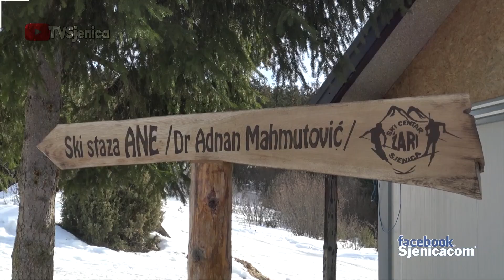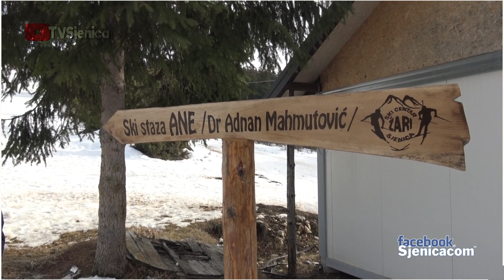Da li smo bili na nezvanicnom zatvaranju ski staze "Ane" dr Adnan Mahmutovic u Zarima danas?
Tradicija naše staze u Žarima kaže, kad se zavržava sezona, onda se okupi, zasedne, pomezi i popije po nešto... mi se iskreno nadamo da nije još do toga došlo i da će pasti još snijega

Snimatelj: za TV Sjenica Ramo Tahirovic

SJENICAcom stranica na fejsbuku: sjenicacom
PRATITE NAS NA INSTAGRAMU: sjenicacom
PRATITE NAS NA TIKTOKU: @sjenicacom
PRATITE NAS NA VIBERU: Sjenica / Sjenica.com
TV SJENICA na Facebook-u: TVSjenica
PRATITE NAS NA TVITERU: sjenicacom
Sjenički oglasi na fejsu: SjenickiOglasi